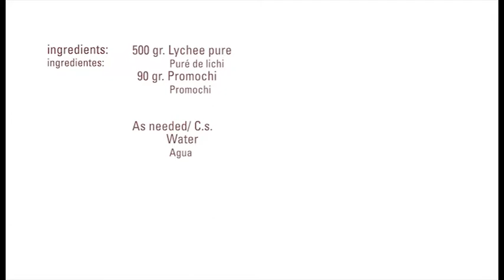Lámina Glutinosa de Lichi · Promochi (Kuzu) · Texturizantes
Ingredientes:
500 gr.   Puré de lichi / Lychee pure
90   gr.   Promochi / Promochi
C.s. / as needed Agua / Water

Elaboración:
- Mezclar los ingredientes
- Cocer hasta que la mezcla se despegue de las paredes del cazo
- Estirar encima de una lámina de film y presionar para que quede fina